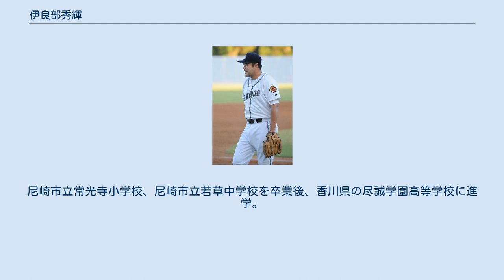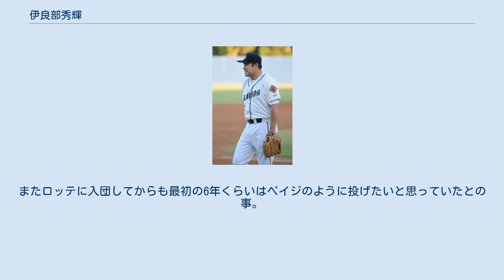伊良部秀輝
伊良部 秀輝（いらぶ ひでき、1969年5月5日 - 2011年7月24日から27日の間〔詳細は「死去」の節を参照〕）は、日本出身のプロ野球選手（投手）。
右投右打。
日本プロ野球（NPB）と北アメリカ（北米）のメジャーリーグベースボール（MLB）などでプレー。
MLBでは、アジア人初のワールドシリーズチャンピオンを経験。
2度のワールドチャンピオンに輝いている。
 沖縄県コザ市（現在の沖縄市）生まれ、兵庫県尼崎市育ち。
実父は在日アメリカ空軍兵士であるアメリカ人スティーブ・トンプソン、日本人の実母・和江、ハーフとして生まれる。
実父は間もなく帰国した。
尼崎市立常光寺小学校、尼崎市立若草中学校を卒業後、香川県の尽誠学園高等学校に進学。
2年生の夏の1986年と3年生の夏の1987年の全国高等学校野球選手権大会に投手として出場。
2年の夏は初戦で敗退したが、3年の夏では1回戦で優勝候補の鈴木健擁する浦和学院高校を破り、3回戦では試合中に右手を痛めて島田直也、仁志敏久擁する常総学院高校に敗れた。
高校では1学年後輩に佐伯貴弘、2学年後輩に宮地克彦がおり、佐伯とは寮で同部屋だった。
 1987年のドラフト会議でロッテ・オリオンズ（1992年より千葉ロッテマリーンズ）が1位指名で交渉権を獲得し、契約金5,000万円、年俸500万円（金額は推定）で入団合意した。
 初年度の1988年から一軍のマウンドを経験、村田兆治、前田幸長らとともにチームの弱小投手陣を支えた。
入団2年目（1989年）に西武の清原和博との対戦時に156km/hを記録するなど当時から球速はめっぽう速かったが、コントロールが悪くカウントを悪くしては失投を痛打されるなど入団後数年は試練の時が続いた。
起用法も先発・リリーフなど一定ではなかった。
1990年は8勝を挙げ頭角を現しかけるものの、翌1991年は3勝留まりと不振に終わる。
オフの日韓プロ野球スーパーゲームに日本選抜で出場した。
翌1992年もリリーフ中心の起用で、勝ち星を挙げられなかった。
 1993年5月3日の西武戦で清原との対戦時に158km/hを記録。
以後、清原和博との対決は「平成の名勝負」とうたわれ、シーズン後半から投球のコツを掴み7連勝を記録した。
起用法も先発・リリーフ兼任からローテーション投手として固定されるようになった。
また日本ハムファイターズ監督の大沢啓二がマスコミ相手に「幕張の浜で伊良部クラゲに刺された、イテテテ…」と言ったことから「伊良部クラゲ」の異名がつく。
しかし伊良部本人は、真夏以降にしか活躍できないというマイナスの意味から、伊良部クラゲと呼ばれることを非常に嫌っていた。
 1994年は自身初のオールスターゲームに野茂英雄を抑えファン投票で出場し、第1戦で松井秀喜相手に159km/hを投じ勝利投手となった。
最多勝と最多奪三振のタイトルを獲得、2年連続規定投球回数到達で防御率も2位だった。
9月28日に行われた大島康徳の引退試合（対日本ハム戦）に登板し、大島は伊良部から2安打打っている。
 1995年、初の開幕投手を努め、小宮山悟、エリック・ヒルマンと共に先発投手陣三本柱として、チームの2位躍進に貢献。
再びファン投票選出でオールスターゲーム出場も第2戦で金本知憲に被本塁打され敗戦投手。
最優秀防御率と2年連続の最多奪三振のタイトルを獲得した。
また4試合連続2桁奪三振も2年連続で記録している。
 1996年は本来は、2年連続の開幕投手の予定だったが故障で登板回避になり、開幕3連戦の他のローテーションは動かせないということで、急遽開幕2日前に4番手の園川一美が開幕投手を務めることに決まったという。
2年連続で最優秀防御率のタイトルを獲得した一方で、当時GMであった広岡達朗に「打たれるのは闘争心が無いからだ!!」と翌日のサンケイスポーツで言われたと記事にされていたりもした。
3年連続でオールスターゲーム出場（自身初の監督推薦）、初回表オールセントラル1番前田智徳2番立浪和義3番トーマス・オマリーの3者連続含め5奪三振と3回をパーフェクト。
 同年オフにメジャーリーグへの移籍希望を表明しニューヨーク...